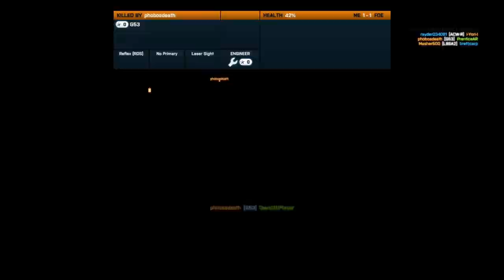Battlefield 3 End Game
The last DLC for Battlefield 3 is here and it's called End Game. For my first round playing these new maps I played conquest instead of the new modes capture the flag or air superiority. I plan on playing both of those new modes and uploading those videos as well.

I noticed a white van parked in the middle of the road and was bummed out that I couldn't get in it and drive.

Also somewhere in the middle of the video while capturing a flag, the game jerked a little in the same place several times like there was something I was walking over. When I looked down there wasn't anything in my way. Must have something to do with a few bugs in this DLC.